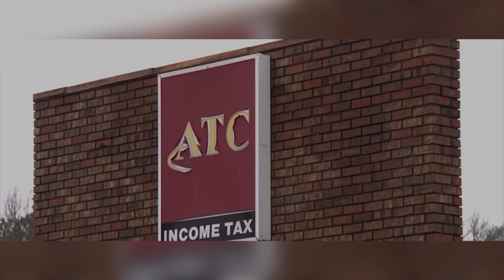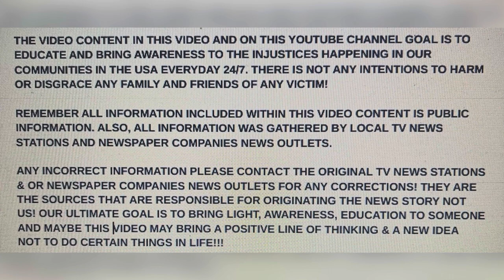BRANDON HARRIS 43 INNOCENT HUSBAND JAN 5, 2024 FORREST PARK, GEORGIA SHOT KILLED AT WORK! “D” SHAME!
"STREET GUN VIOLENCE"!!! BRANDON HARRIS 43 INNOCENT HUSBAND JAN 5, 2024 FORREST PARK, GEORGIA SHOT KILLED AT WORK! “D” SHAME!

YOUTUBE.COM/@REALWOMENMURDERSNOTFICTION9264